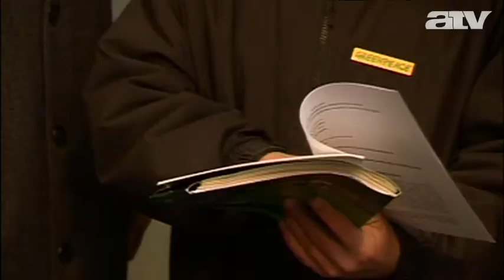Barrosóékhoz fordul a Greenpeace az almásfüzitői tározó miatt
Az Európai Bizottsághoz fordul a Greenpeace az almásfüzitői hetes vörösiszap-tározóban folyó hulladéklerakás miatt.